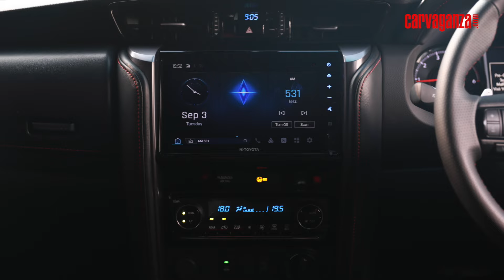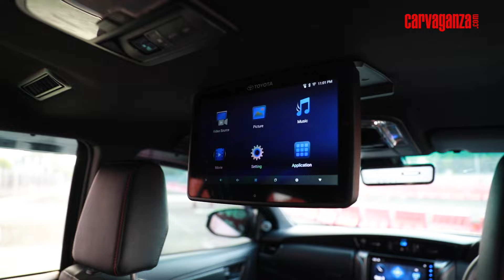Detail Ubahan Toyota New Fortuner 2024, Minor Tapi Makin Sangar!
Toyota New Fortuner baru saja mengalami pembaruan utamanya di bagian eksterior.Hal ini bisa dilihat dari area muka hingga penggunaan design velg baru.

Nah kami mengulas lebih detail ubahan yang dilakukan Toyota pada SUV terbarunya ini. Yuk simak selengkapnya di video berikut ini.